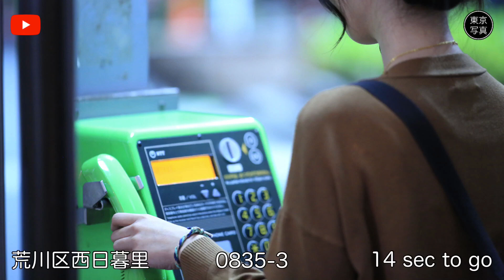0908【プライベート】荒川区、2024年06月04日(火)撮影、東京北部＝豊島区台東区方面、東京写真。